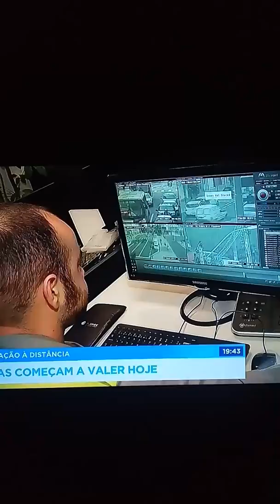Imagens de câmeras das ruas vão da multas para infrações em Campinas